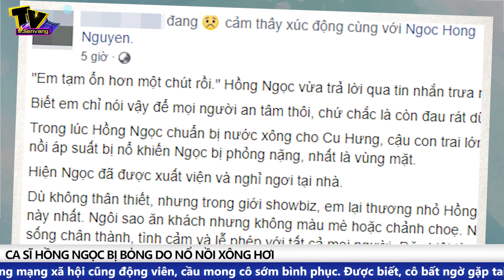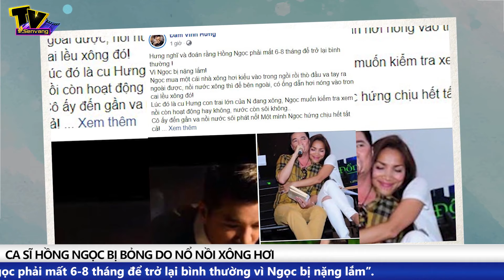TIN SAO VIỆT: Ca sĩ Hồng Ngọc GẶP RẮC RỐI với chiếc nồi xông hơi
Tin Tức Mới Nhất: Thông tin này đã làm đông đảo bạn bè nghệ sĩ và khán giả không khỏi lo lắng.